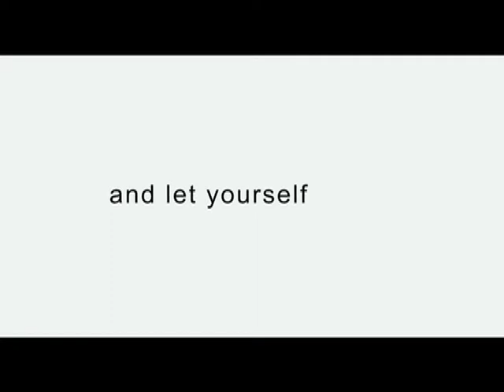EAT PRAY LOVE - Featurette | Ab 24.9.2010 im Kino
Ein Blick hinter die Kulissen von "Eat Pray Love", dem neuen Film von Julia Roberts. Nach dem gleichnamigen Roman von Elizabeth Gilber. Ab Freitag im Kino.